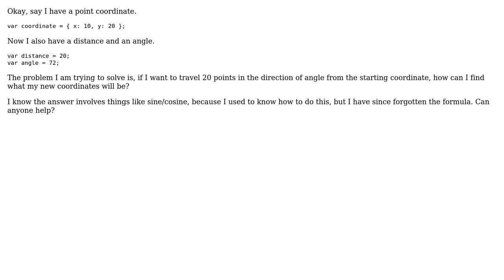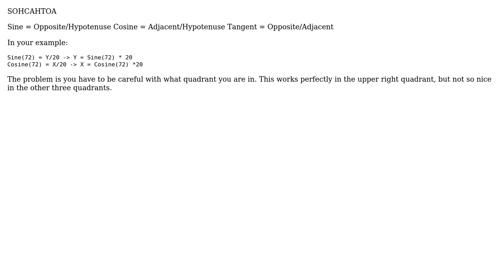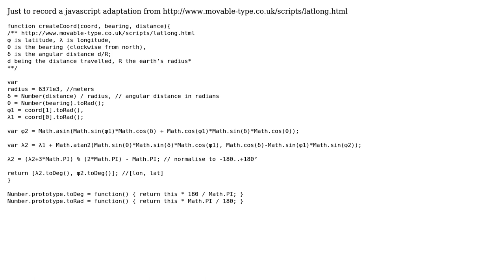Software Engineering: Find the new coordinates using a starting point, a distance, and an angle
With thanks & praise to God, and with thanks to the many people who have made this project possible! | Content (except music & images) licensed under CC BY-SA | Music | Images & others | With thanks to user Jonatas Walker user dqhendricks user Dave Nay and the Stack Exchange Network Trademarks are property of their respective owners. You are responsible for your own actions.